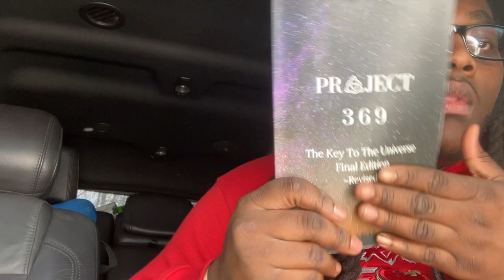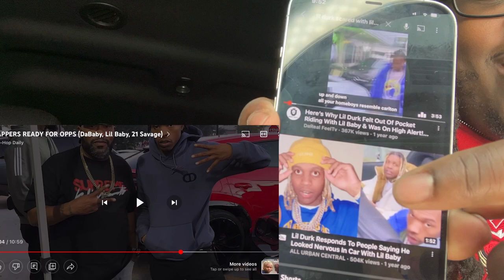RAPPERS READY FOR OPPS DABABY, LIL BABY, 21SAVAGE*REACTION*